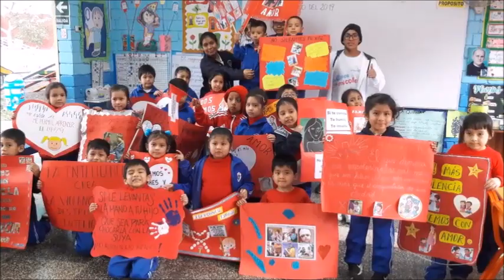LaOndaDeMiCole Reto 1 colegio Fe y Alegría 2 - San Martín de Porres - 2019